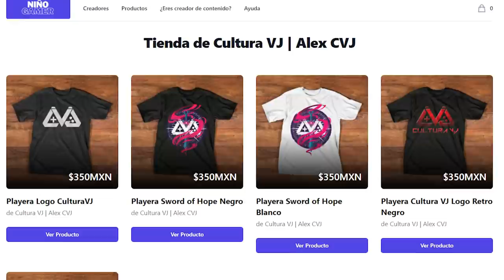Análisis Metroid Dread | Gran cierre de una historia | CULTURAVJ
Metroid Dread para Nintendo Switch trae un gran cierre al arco histórico que inicio en 1986. En este análisis veremos como Metroid Dread hace evolucionar la franquicia de Nintendo que ayudó a darle nombre al genero Metroidvania.

Stay Geek!